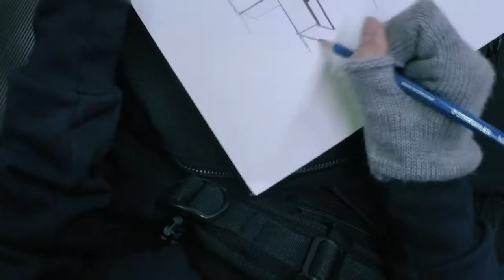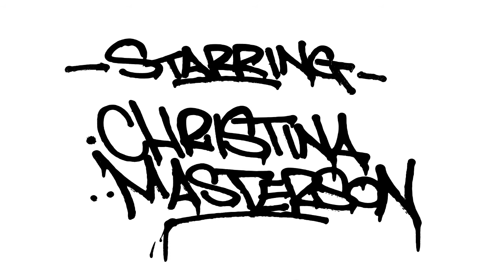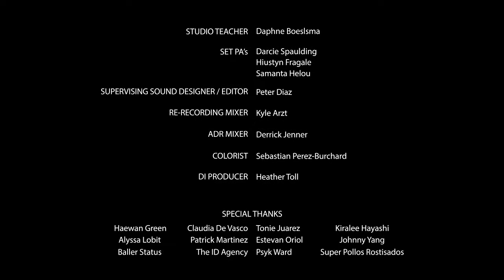TAG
A colorful day in the secret life of a graffiti artist looking to make a mark. An award-winning short film written and directed by Patrick Green and Steve Tirona, starring Christina Masterson (Power Rangers). 'TAG' world-premiered at CAAM 2018 and played at over two dozen film festivals around the world.